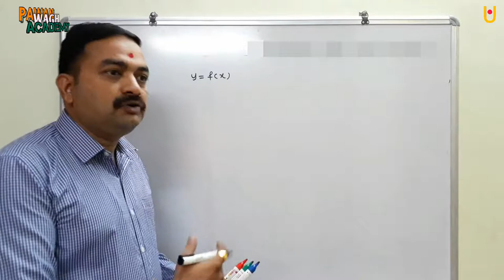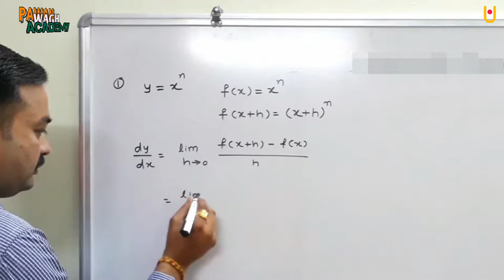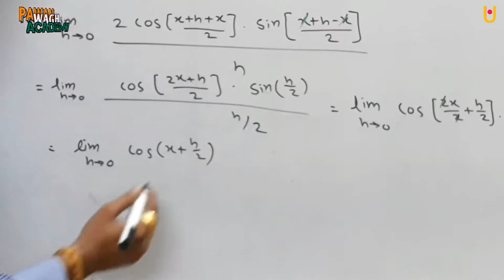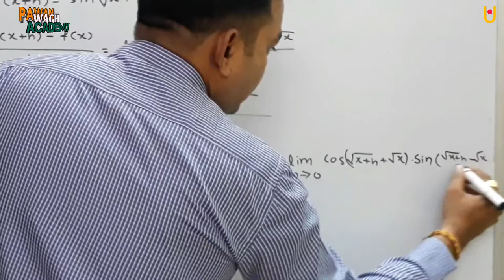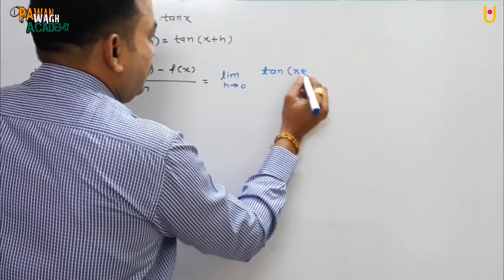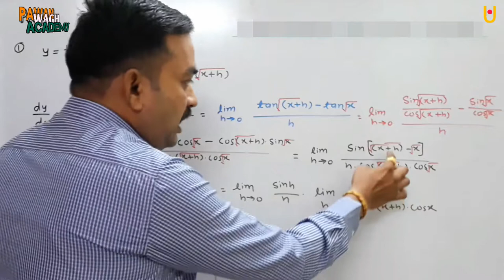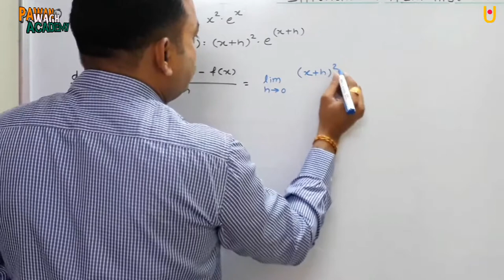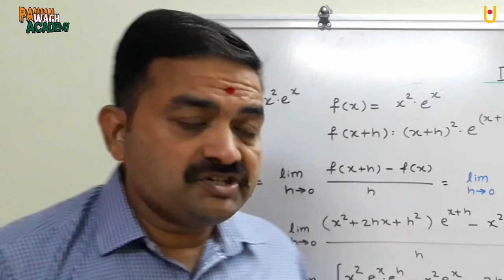Differentiation from First Principles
Hello friends,
This is very important topic where students face problems, I tried to explained it in simple way. Hope you will like it.
Pawan Wagh